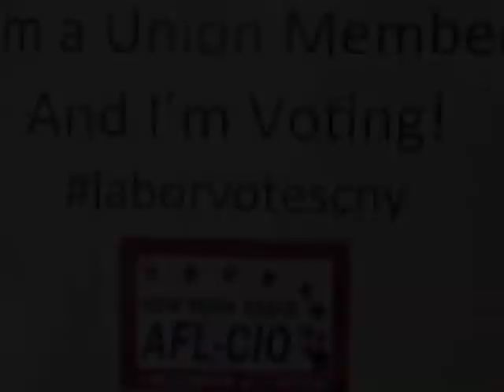GOTV Rick3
income inequality is wrong.  You can do something about it.